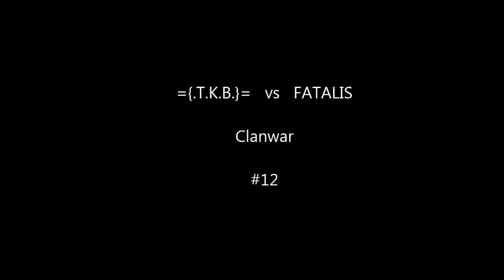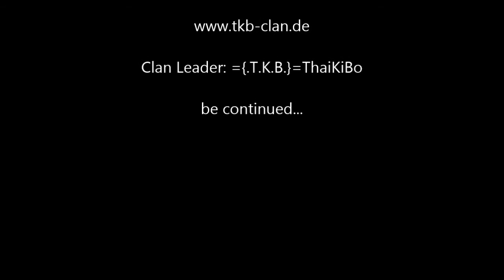={.T.K.B.}= vs FATALIS [CLANWAR]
={.T.K.B.}= vs FATALIS